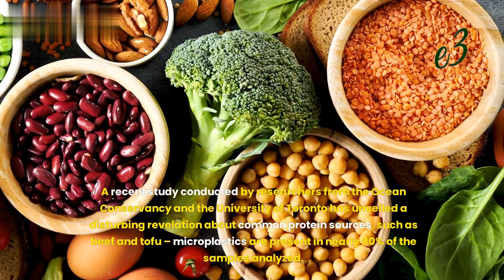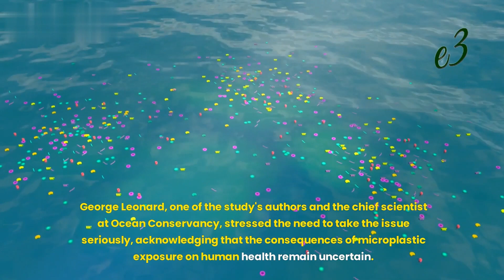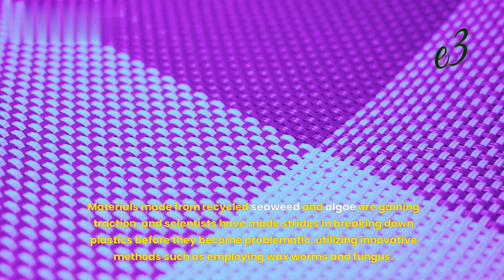Scientists make disturbing discovery about almost all protein sources ‘There’s no way to hide’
A recent study conducted by researchers from the Ocean Conservancy and the University of Toronto has unveiled a disturbing revelation about common protein sources, such as beef and tofu – microplastics are present in nearly 90% of the samples analyzed. The study encompassed a variety of proteins, including seafood, pork, chicken, beef, and tofu, and estimated that the average American adult might ingest around 11,000 microplastic pieces annually.

Among the specific findings, breaded shrimp emerged as the protein with the highest concentration of microplastics per serving, followed by plant-based nuggets and traditional chicken nuggets. Notably, chicken breasts, pork loin chops, and tofu exhibited comparatively lower levels of microplastics.

Researchers pointed out that highly processed items like breaded shrimp and chicken nuggets contained significantly more microplastic particles per gram, indicating that food processing could be a potential source of contamination.

This study contributes to the growing body of evidence highlighting the widespread presence of microplastics in various environments, including our food. Previous research has identified microplastics in water, fruits, vegetables, salt, sugar, rice, milk, and beer. One study even suggested that the average adult consumes about 2,000 microplastics annually through salt alone, and human exposure to microplastics also occurs through inhalation.

The World Health Organization (WHO) recently released a report summarizing research on the health impacts of microplastics, emphasizing that it is still too early to draw definitive conclusions. George Leonard, one of the study's authors and the chief scientist at Ocean Conservancy, stressed the need to take the issue seriously, acknowledging that the consequences of microplastic exposure on human health remain uncertain.

The pervasive nature of microplastics underscores the challenge of avoiding plastic intake through dietary choices. George Leonard noted, "There's no way to hide from plastics if you're eating," emphasizing the ubiquity of microplastics in the food supply. Experts caution that unless there is a significant reduction in the use of persistent plastics, microplastics will continue to be a prevalent environmental issue.

In response to the growing concern, efforts are underway to explore more sustainable alternatives to traditional plastics. Materials made from recycled seaweed and algae are gaining traction, and scientists have made strides in breaking down plastics before they become problematic, utilizing innovative methods such as employing wax worms and fungus. Despite these developments, the persistence of microplastics in the environment underscores the need for systemic changes in plastic design and usage to mitigate the long-term impact on human health and the planet.